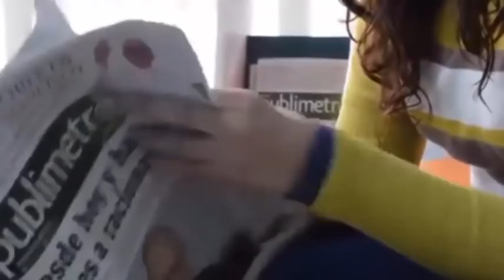Ya tienen😱13 hijos varones😲pero no se rendirán😢hasta tener una niña👸